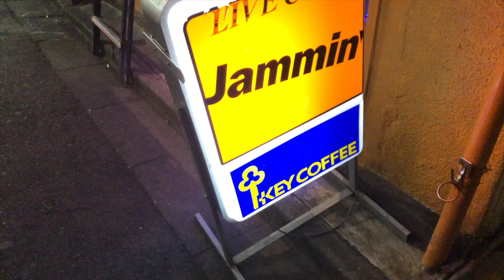kleio Show Room #03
ポップスバンドkleioがライトにお届けする音楽番組『kleio ShowRoom』
ライブダイジェスト映像を中心に、メンバーのプライベートショットなども合わせてお楽しみください♪

今回は2020年12.20に川越Jammin'で行われたステージをMCも含めたダイジェストで！

クリスマスコスプレで挑むkleioに今回はyo'ceansのベーシスト海苔ちゃんを迎えた豪華版‼️

しかしステージ中カズオリサンタに災難が…？

2020年12月20日
川越jammin'
『kleioShowRoom』

◆kleio
Vocal&A.guitar カズオリ
E.guitar チャーモ
Drums ダイスケ

Specialguest
Bass  海苔(ex yO'ceans)

◆会場
川越Jammin'

【共演】
ジョンリーフッカちゃん
yO'ceans
キャッシー＆HIROFUMI ENDO [H2(hydrogens)]

◆BGM
『夜明けが君を』
『世界に架ける橋』
  (kleio)